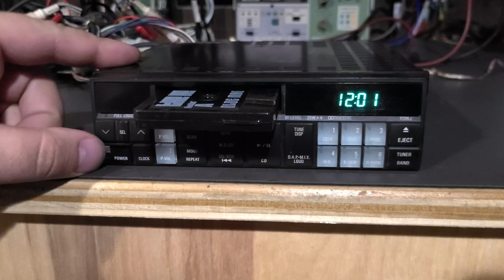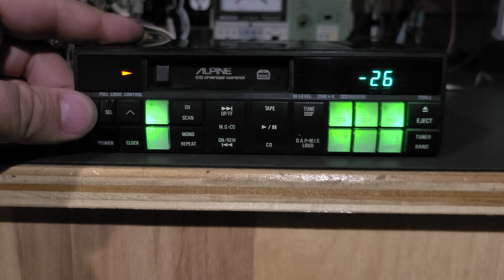Alpine 7296j repair